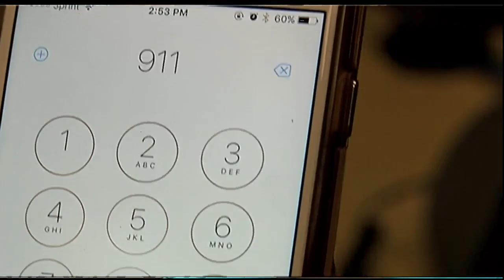Video: PTSD First Responder Law